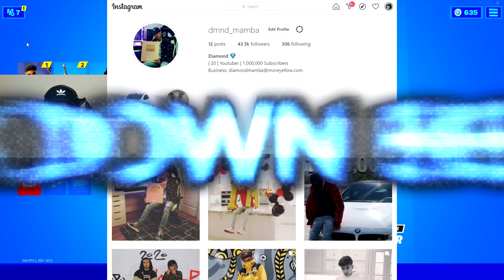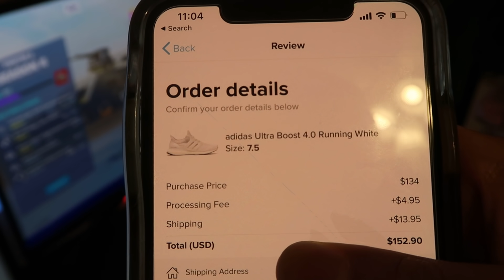Brothers Get Into The Same SOLO GAME In Fortnite! Winner Gets Anything They Want!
First Brother to kill me in the same fortnite solo game I will buy them anything they want challenge! This challenge is with my brother reaxtion and mini mamba!